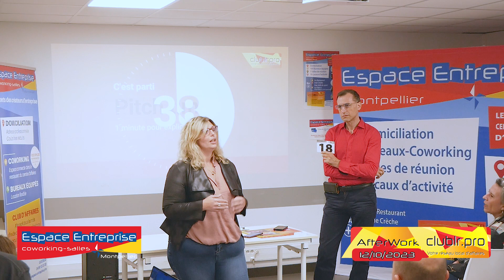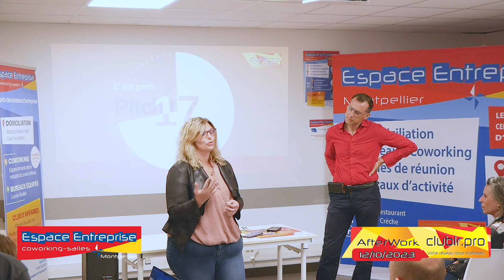Helena BADONNEL - Pitch Elevator - Afterwork Club LR - Espace Entreprise